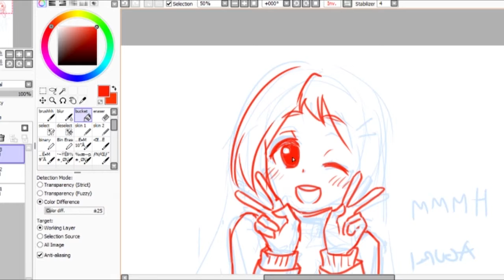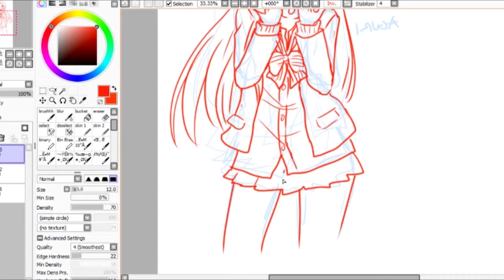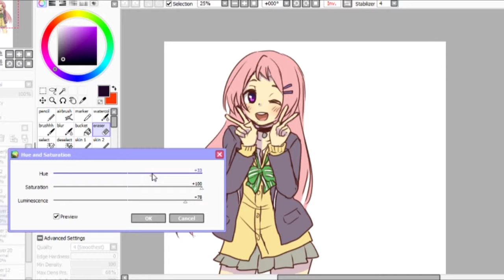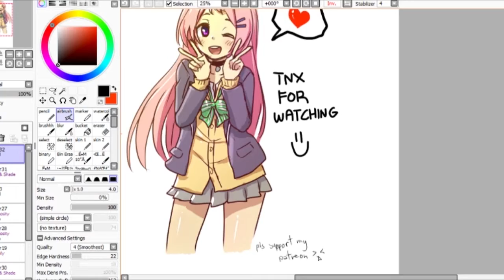GAMERS! Aguri colored Paint Tool SAI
Aguri-chan from GAMERS! Anime.

song: 【GAMERS!】by Hisako Kanemoto, Manaka Iwami & Rumi Ookubo